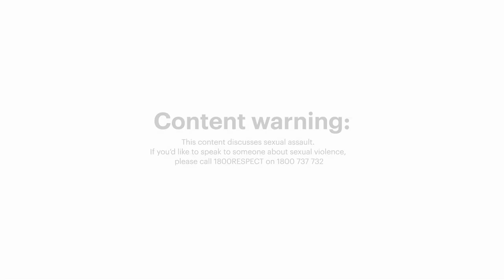Meet Zoe | The People Australia Needs | Bank Australia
Zoe Condliffe is the CEO & Founder of She’s A Crowd, the startup which uses data as a catalyst for countering gender based violence. She believes in gender equality and is committed to building a movement that will create change from the streets to the council chambers.